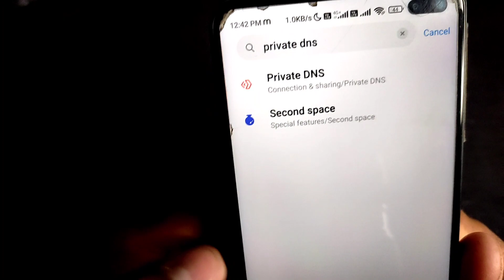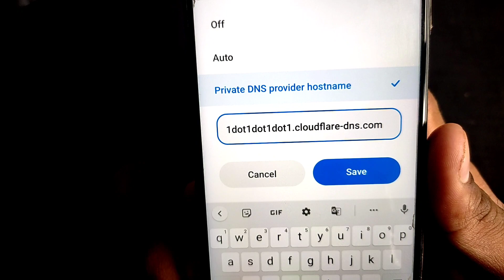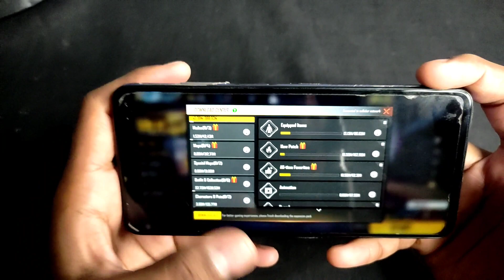😥 Free Fire Max Download Center Hide Problem | Free Fire Max Expansion Pack Not Showing Ob34 Update